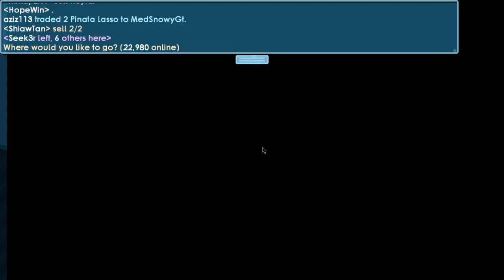How to profit with GEMS!? + starting a new mass!! | Growtopia Road to Mag #4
Hey guys! in today's episode of road to mag, i will show you how easy it is to get wls from a couple hours or getting gems! I get 50-100k gems daily in bfgs and use them to get wls! Also i am starting a new mass project, well a lazy mass project!!! Will we profit? watch it in the next episode of Road to mag!!!

Comment your Grow ID and world down below to enter the 50 WL giveaway!!!